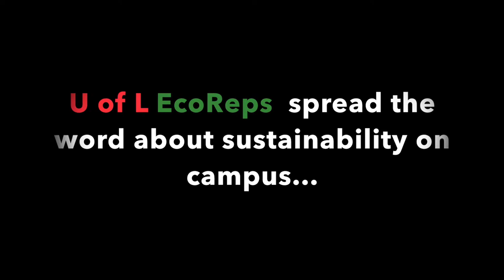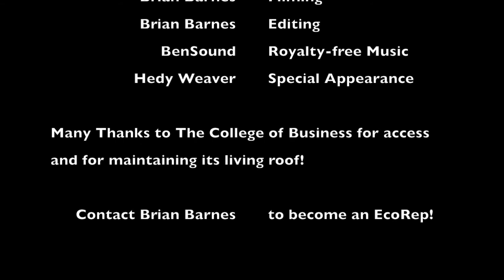Mog COB's Green Roof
Dr. Justin Mog from U of L Sustainability visits The College of Business's green roof and discusses its benefits.